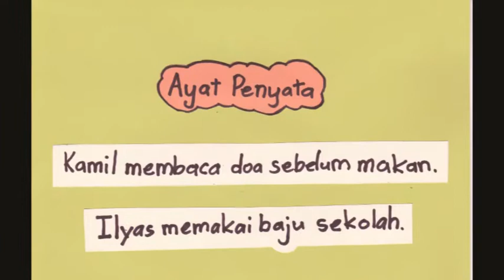PBL NOTA TATABAHASA TAHUN 1